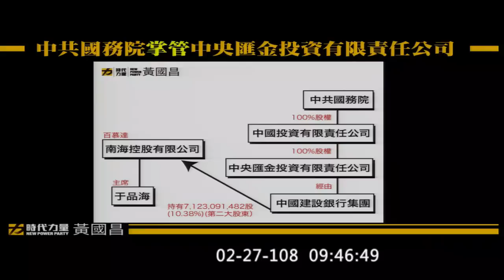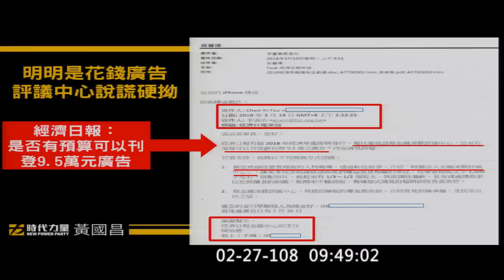黃國昌 質詢 金融評議中心董座 用稅金買廣告送專訪? 不認置入性行銷 李董好委屈好天真？官場業配文現形記 經濟日報 經濟年鑑 2019 02 27 財政 【立法院演哪齣？】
財團法人金融消費評議中心:金管會百分之百捐助的財團法人
首長很天真 但網站美術設計作得不錯